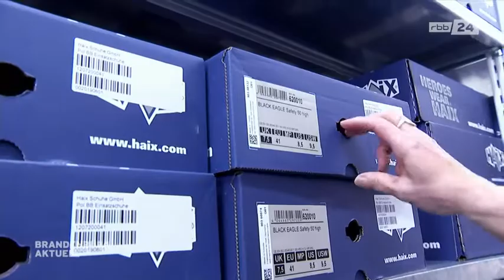Deutschland * Polizeianwärter in Brandenburg